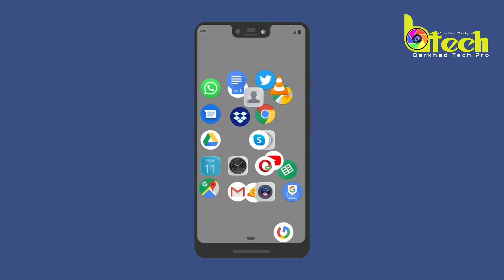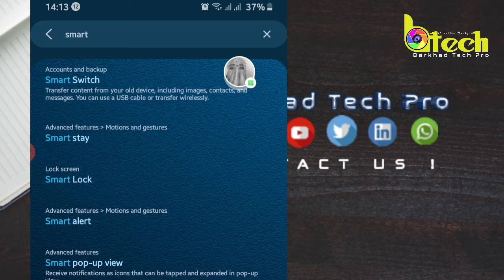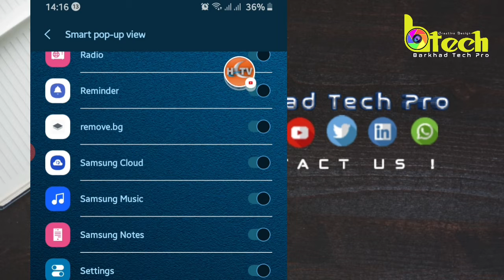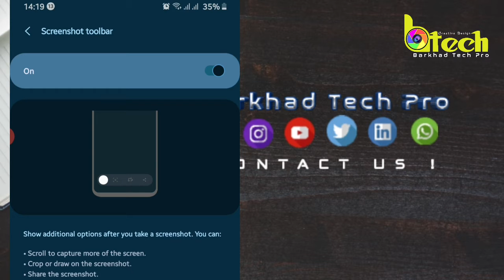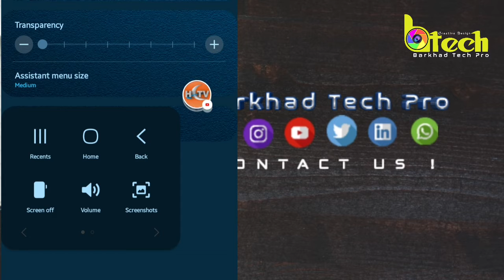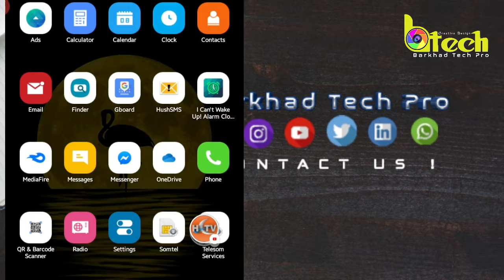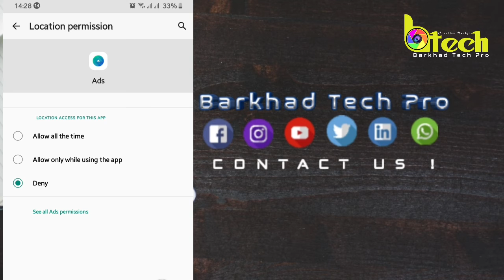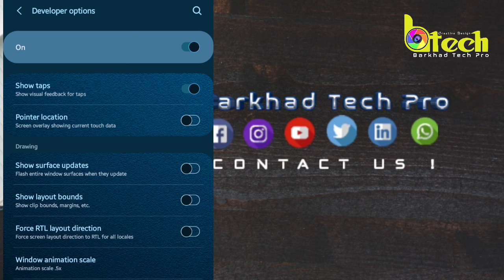10 SIROOD OO KAAGA QARSOON MOBILE-KA || CAJIIB 2020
10 ka adeeg ee ugu cajiibsan moobile kaaga badankana aanad isticmaalin kaga faa'idayso muuqaalkan

Comment iigu reeb midka aad ka heshay 10 adeeg MAHADSANID 🤝

📍KU XOOJI KANAALKA  | Like👍& Share♻️

🤝M A H A D S A N I D